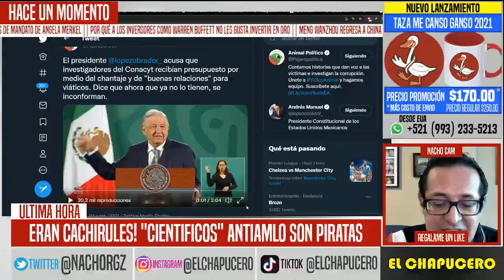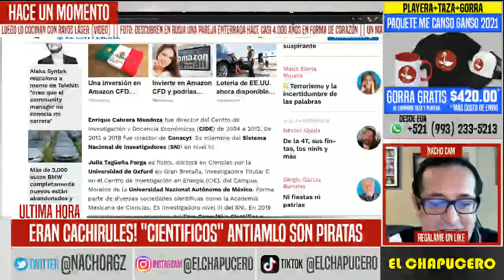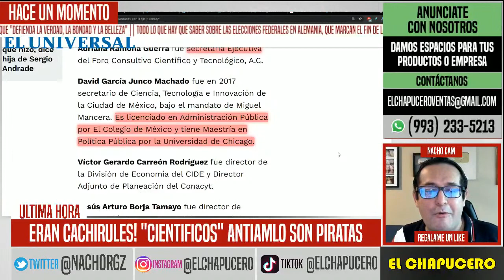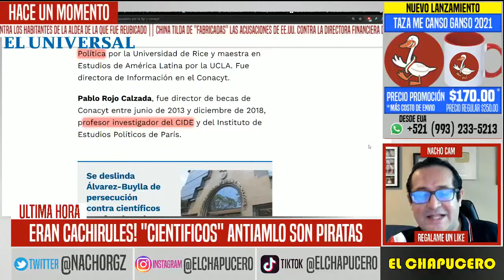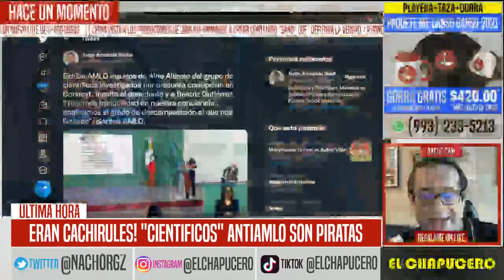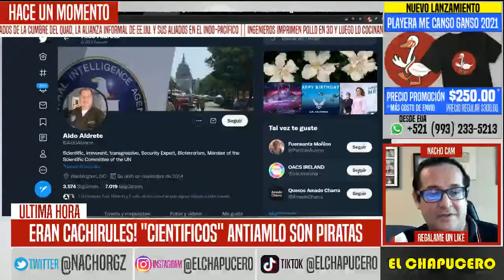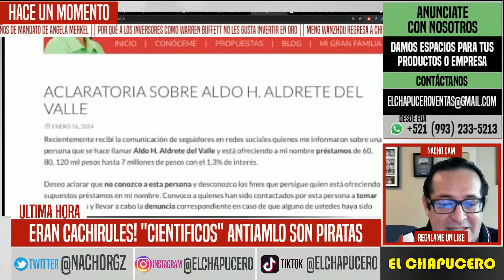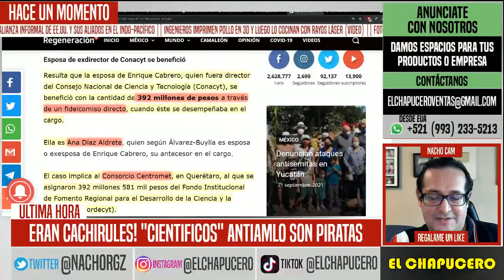SON PIRATAS! CIENTÍFICOS ANTIAMLO NO TIENEN NIVEL DE INVESTIGADOR. ERAN CACHIRULES. AMLO LOS EXHIBIÓ